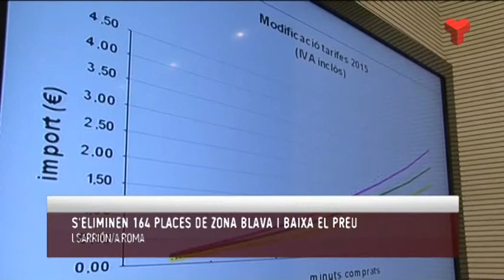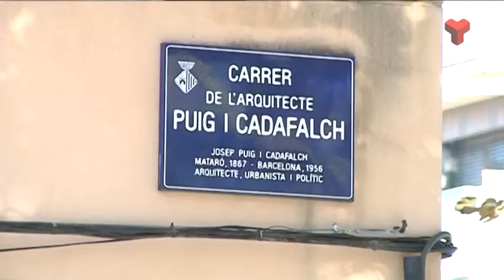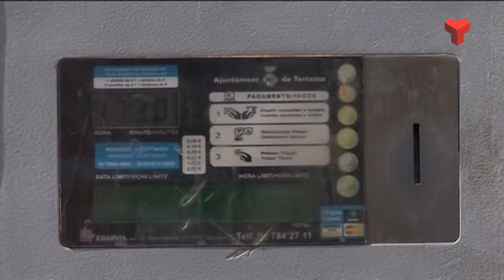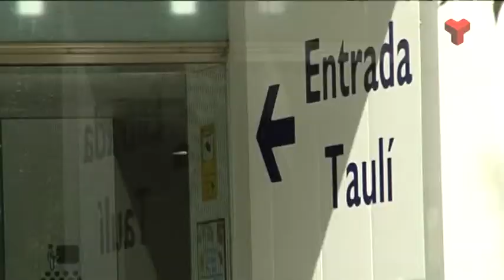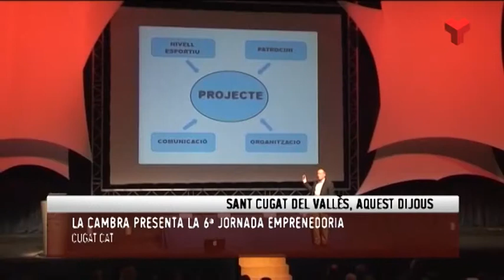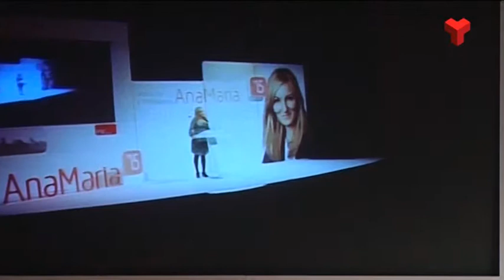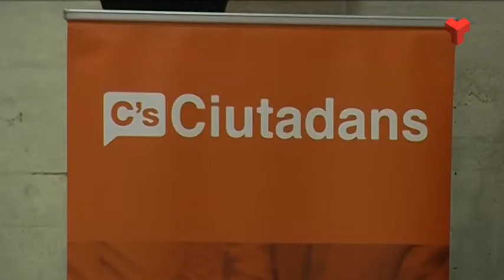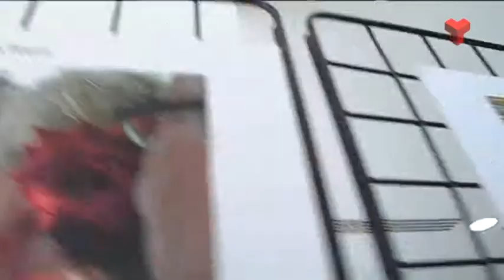Informatiu Tarda divendres 10-10-2014 de Canal Terrassa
L'Informatiu Tarda de Canal Terrassa Vallès d'aquest divendres 10 d'octubre de 2014, presentat per Francesc Novell.